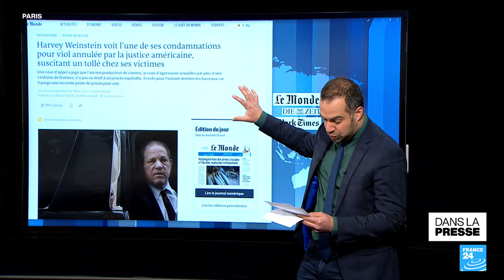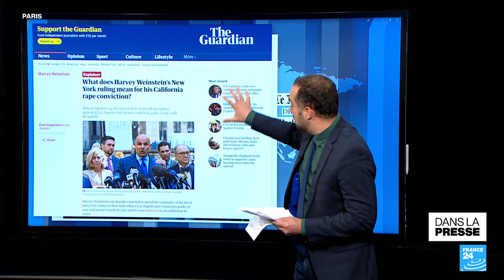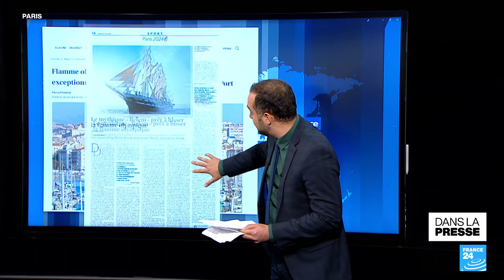Discours d'Emmanuel Macron sur l'Europe, "erreur de diagnostic" ? • FRANCE 24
A la Une du vendredi 26 avril, les réactions de la presse européenne au discours de la Sorbonne d'Emmanuel Macron. Aux Etats-Unis, le cas Weinstein relancé par une cour d'appel. Et la Joconde, qui fait à nouveau parler d'elle.